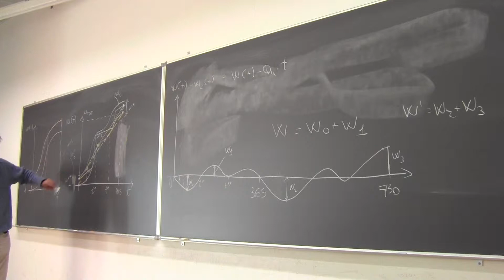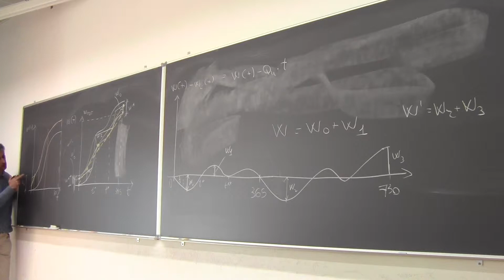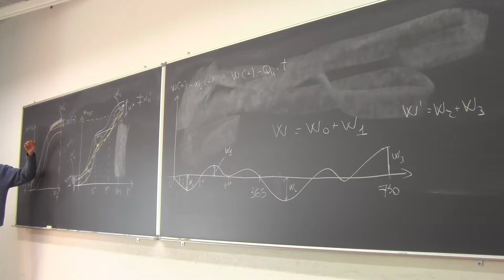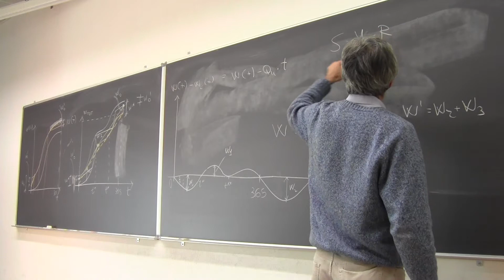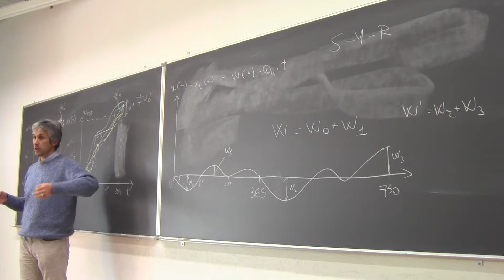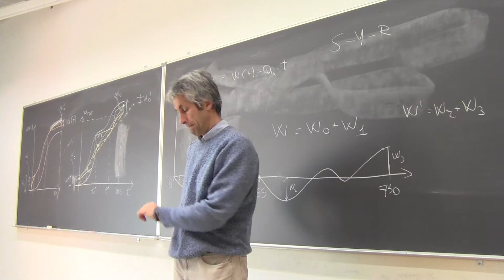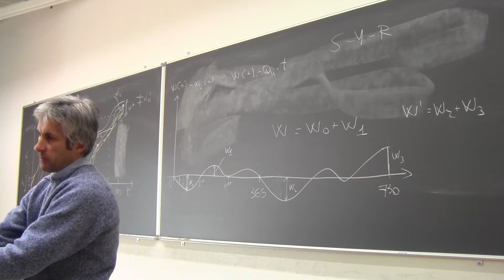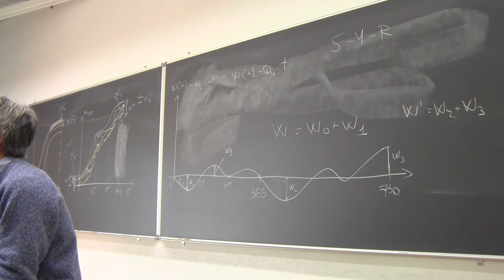Gestione delle Risorse Idriche 4 dicembre 2013 - Parte 3